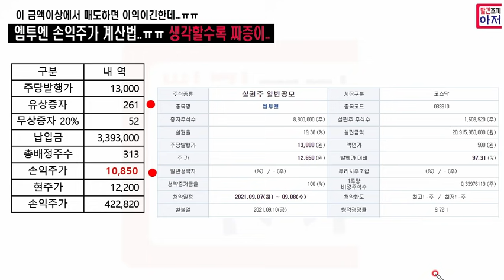엠투엔 실권주 + 유상증자 손익주가 10850원... 이금액이하에서 안팔면.. 이익이지만.. KB증권이 투자자보호를 위해 뭘하고있는지 궁금하네요..